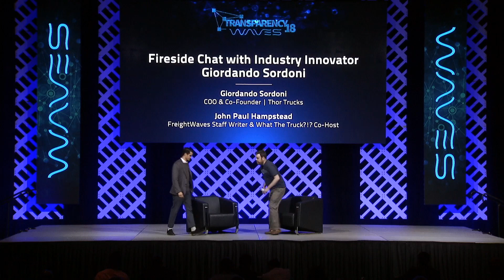Transparency18 Fireside Chat with Giordano Sordoni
JP Hampstead, staff writer at FreightWaves and Co-Host of the What The Truck?!? podcast interviews Giordano Sordoni, COO & co-founder of Thor Trucks